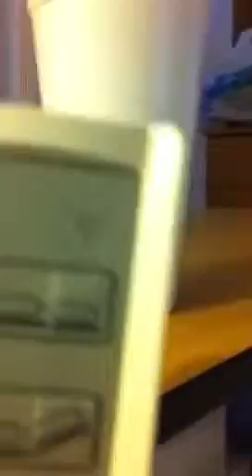Life in a nursing home in Norwalk CT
I am watching TV in bed in my nursing home bed.  These places are better then being abused at home by evil family which is more common then nursing home abuse is closer to the truth .    A young person under senior age should have a home in the     The community but nursing home is better then abusive family doing the worst horrors.  It happens more then more people know.